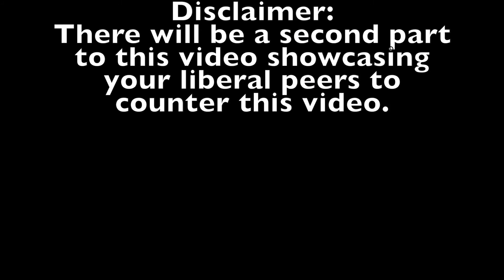A School Divided Part I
With the presidential election ahead, political divisiveness has entered the school, but are some parties represented better than others?